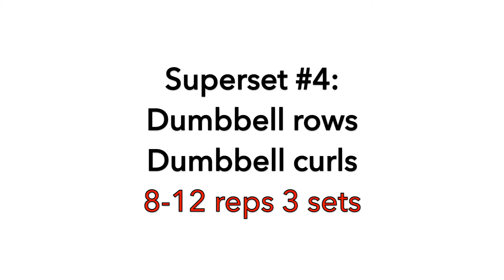Upper Body & Abs | EP #8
Hey Guys! Here is an upper body and ab focused workout I did this week :) all of the workout details are in the video and they correspond to the clips!

Let's be Snapchat friends! @katieweykampfit